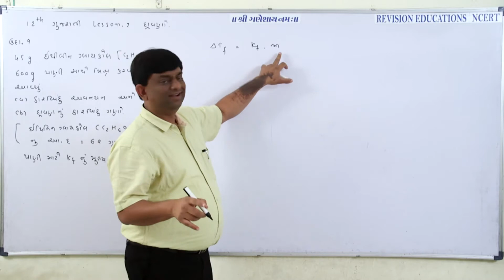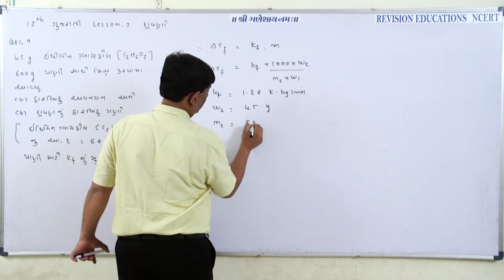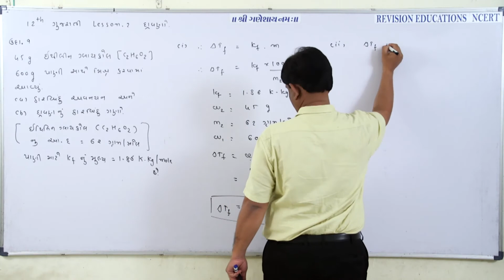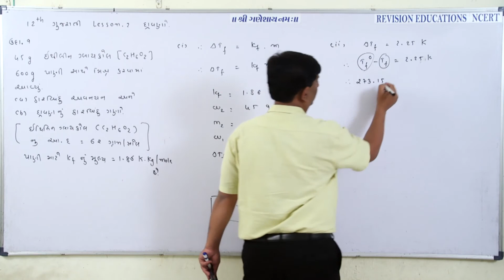Std 12 GM, Chp 2, Chem, ill 9